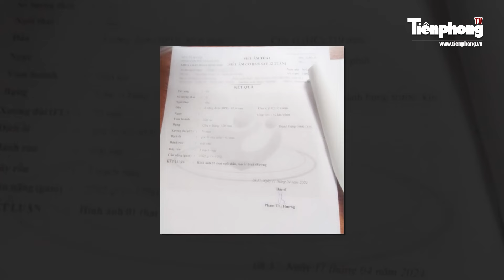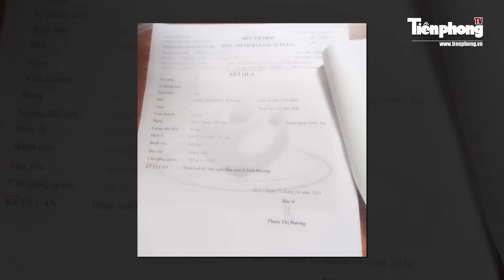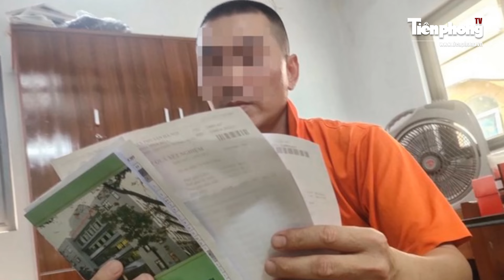Xót xa bé gái học lớp 6 mang thai 38 tuần phải mổ đẻ, nghi bị gã hàng xóm nhiều lần dở trò đồi bại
Tiền Phong TV | Mới đây thông tin về một bé gái sinh năm 2012 có thai ở tuần 38 nghi bị hàng xóm ép làm chuyện người lớn gây phẫn nộ dư luận. Theo lời bé gái, em bị hàng xóm ép quan hệ nhiều lần trước đó. Hiện thai nhi đã ở tuần thứ 38 và được chỉ định mổ đẻ vào chiều ngày 17/4.